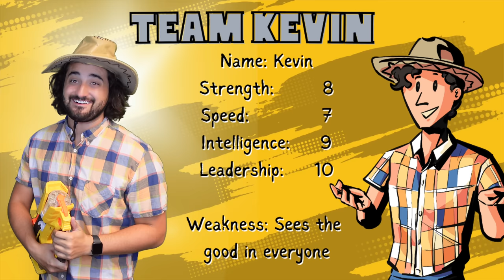ToneFrance & Friends: Nerf Wars IV- The Farm Frenzy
It's time for another Nerf War!

All 8 ToneFrance kids and Danny reunite for another epic Nerf War... this time on a farm.

Alliances. Betrayal. Victory. Defeat. You get the idea. It's epic!

Sit back, relax, and enjoy over 20 minutes of full-blown comedy and chaos.

Comment where you want the next Nerf War to take place!

⚫ Track:
Dramatic Adventure by MaxKoMusic